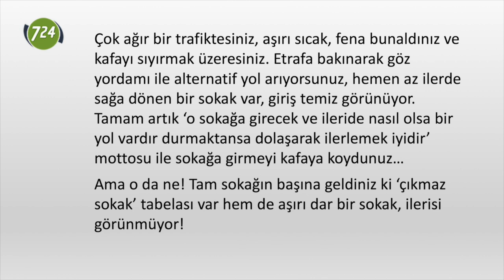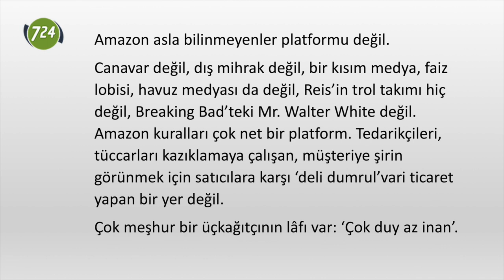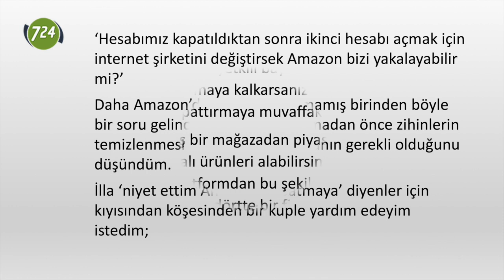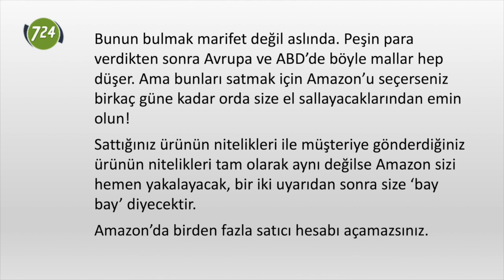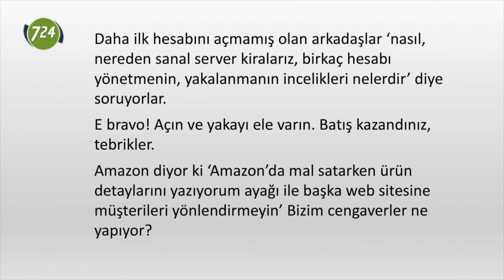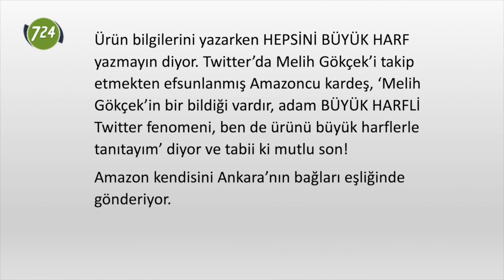Amazon’da batmanın yolları [Ali Deniz]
Amazon asla bilinmeyenler platformu değil.
Canavar değil, dış mihrak değil, bir kısım medya, faiz lobisi, havuz medyası da değil, Reis’in trol takımı hiç değil, BreakingBad’teki Mr. Walter White değil. Amazon kuralları çok net bir platform. Tedarikçileri, tüccarları kazıklamaya çalışan, müşteriye şirin görünmek için satıcılara karşı ‘deli dumrul’vari ticaret yapan bir yer değil.